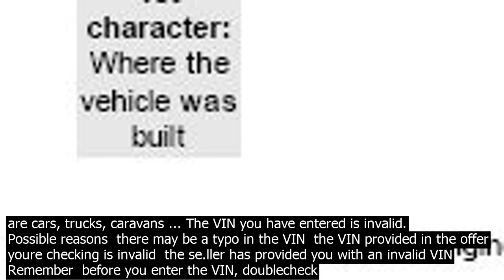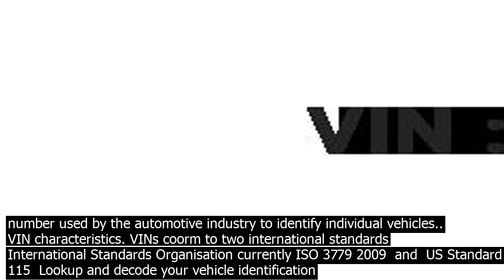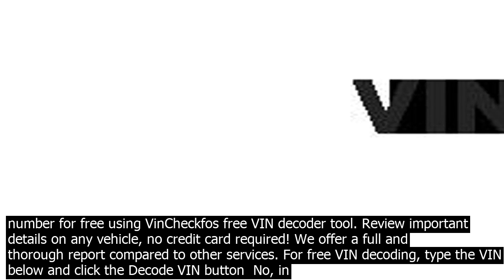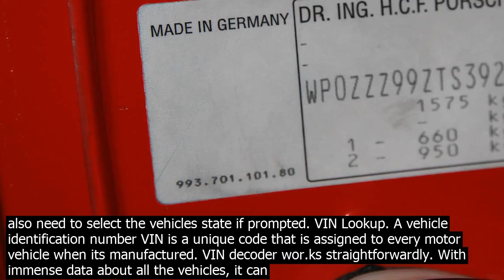Vin number check free australia you could do a vin check on our website or over the phone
1
You could do a VIN check on our website or over the phone by calling us on 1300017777.